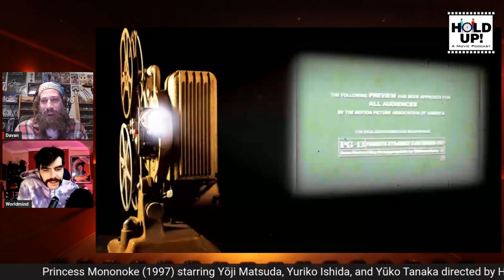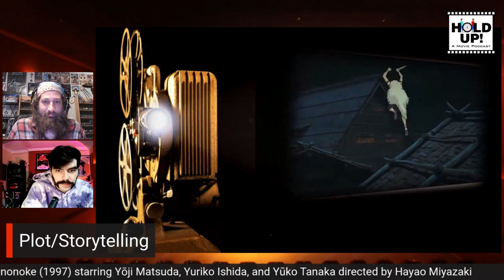Princess Mononoke (1997) - Hold Up! A Movie Podcast S1E15 - Anime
After taking flight last episode, we touch down in Animetown.  Along for the redline ride is Eamon Mader to keep the tour On Track.  We are making secret monster friends, chewing the fat, and keeping a devil may care attitude. Join us for a trip.

Films Reviewed: My Neighbor Totoro (1988), Princess Mononoke (1997), Redline (2009)

A PROUD MEMBER OF THE UNITED FEDERATION OF PODCASTS, A NETWORK FOUNDED BY:
Dave Mader, Davan Skelhorn, Jaemeel Robinson, Chris Murphy